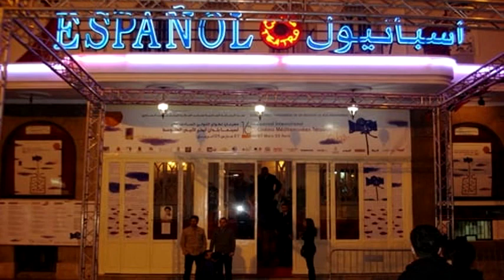الموضوع الـ1 : الفن في مدينة تطوان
هادا أول موضوع على شكل أوديو لي بغيت نهضر فيه
صفحتي :